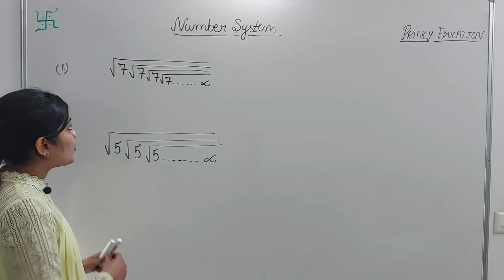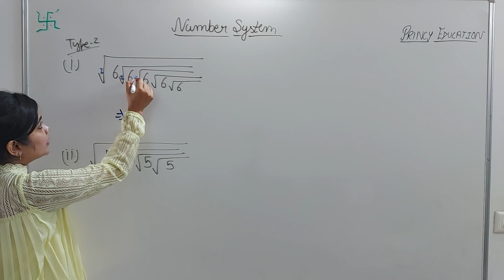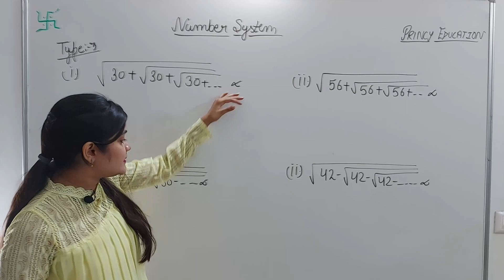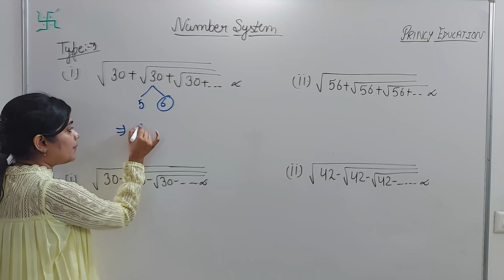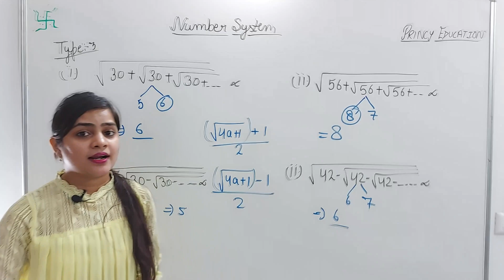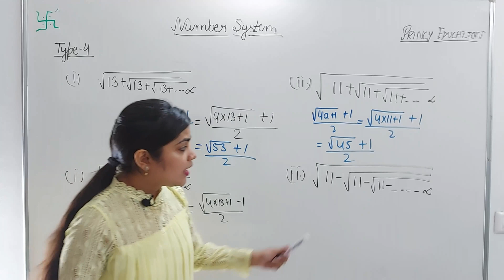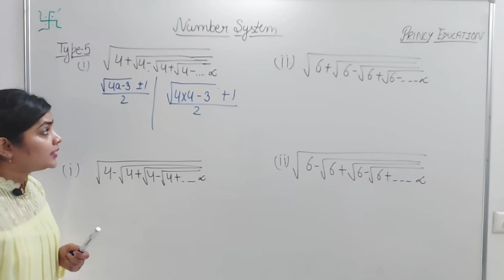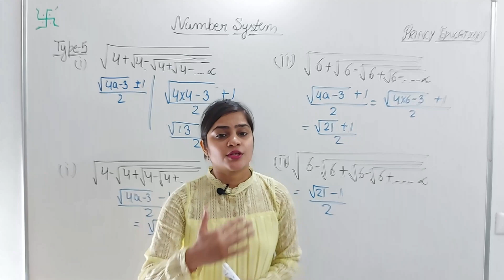Number series reasoning tricks | Square root infinite series questions | For SSC, CGL, BANK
| Thanks |